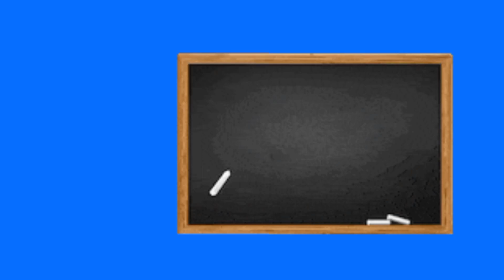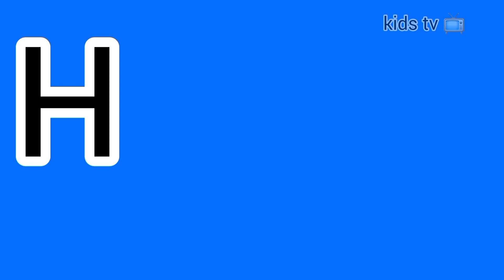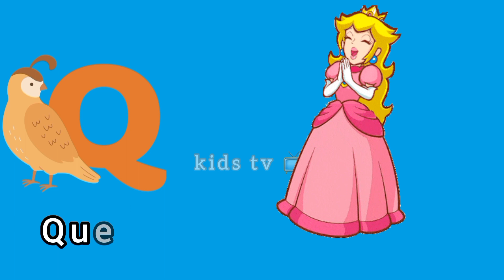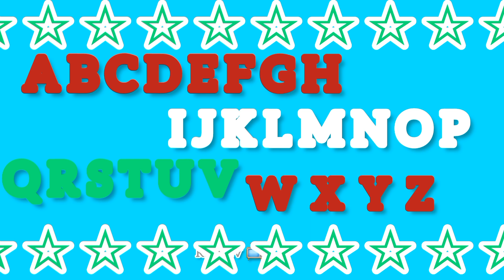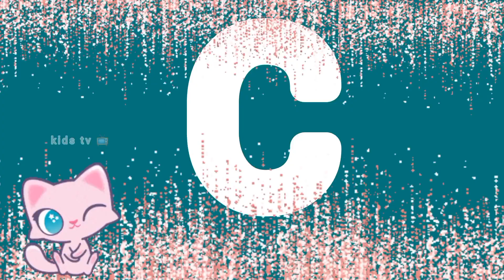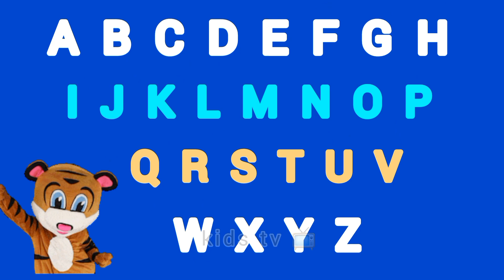ABC Song |ABC Phonics |Alphabet for Kids |Counting 1 to 10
ABC Song for Kids. Learn ABC Phonics.
LEARN  Counting from 1 to 10.